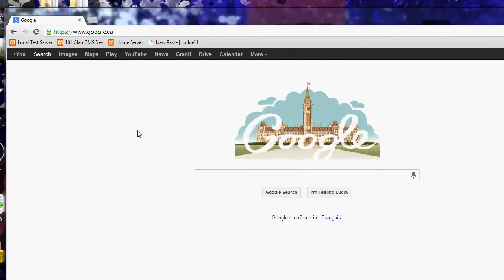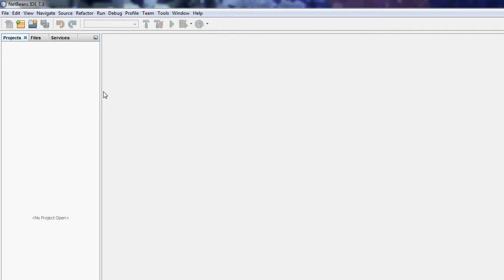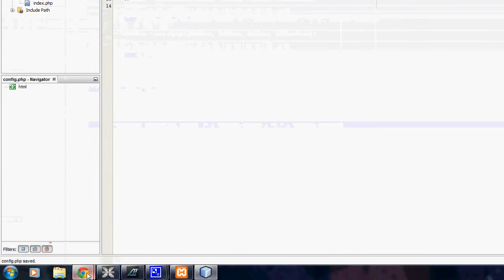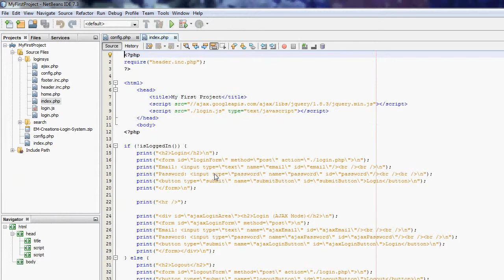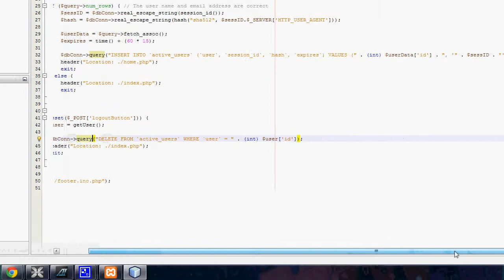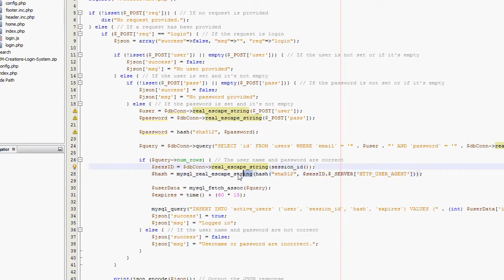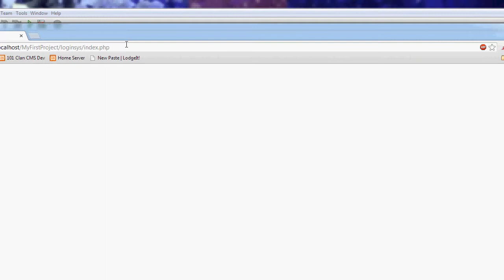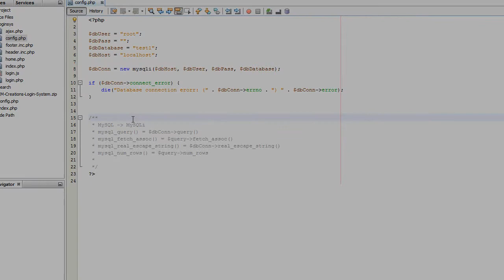NetBeans PHP Tutorial - Converting login system to MySQL Improved #12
In this tutorial, I show how you can convert the login system (from my previous tutorials) to use MySQL improved instead of the (deprecated) MySQL library.